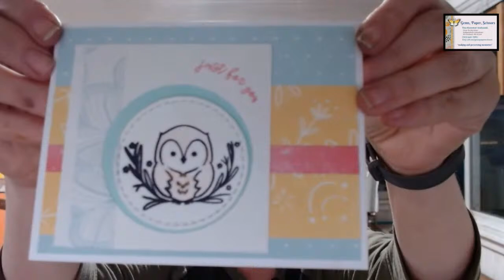Yesterday & Today Cardmaking kit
Join me while I show you how fast and easy it is to make 1 complete set of cards from this klit!